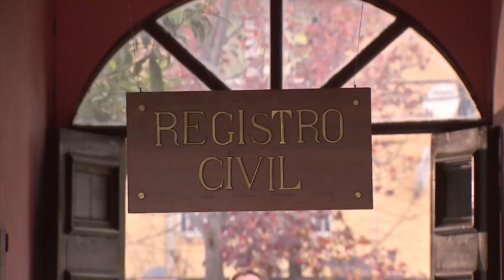El Camionero | Antonio pone en jaque su relación con Úrsula | Buenos días a todos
Al camionero se le ha puesto el camino bien difícil con su novia Úrsula. Pese a que trató de arreglar las diferencias con un romántico paseo a la playa, finalmente terminó cediendo y volvió a Santiago para acompañar a Ema, su jefa.

¿Chileno en el extranjero?